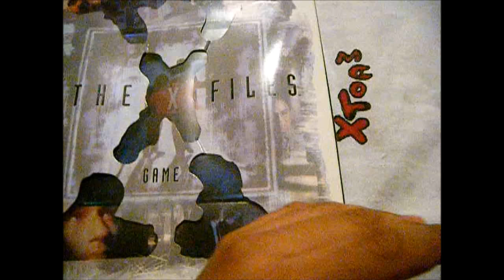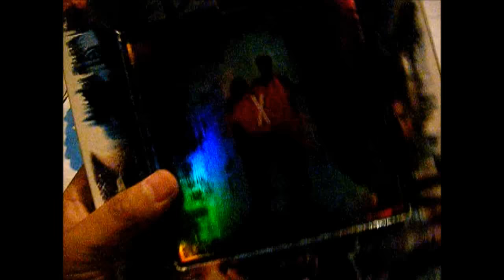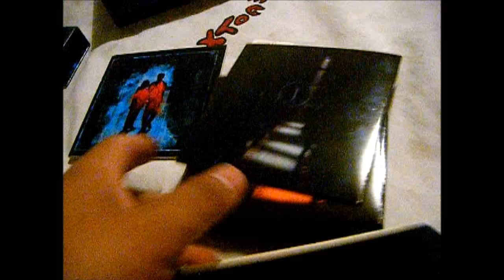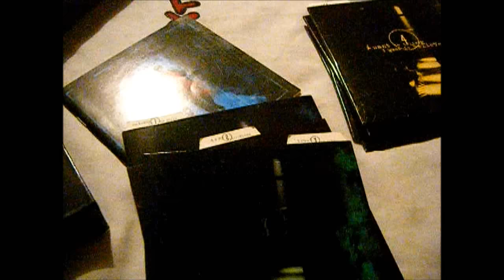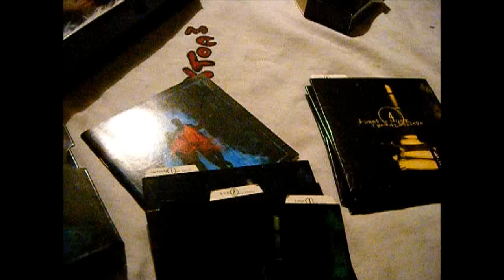X-Files The Game - Retro Unboxing en español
Unboxing para conmemorar la nueva temporada de X-Files.